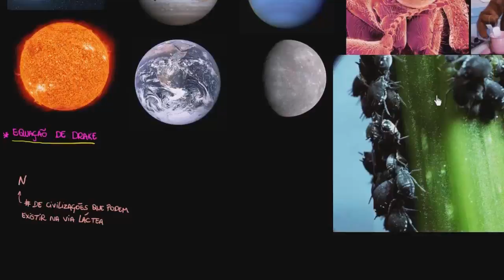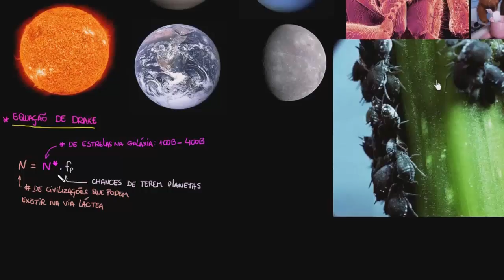Civilizações detectáveis ​​na nossa galáxia 1 | Terra e universo | Khan Academy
Este vídeo ensina: Um quadro para pensar sobre quantas civilizações detectáveis ​​estão por aí. Criado por Sal Khan .

Física da Ciência Cosmologia e astronomia Escala do universo Big bang e expansão do universo na Khan Academy: Nesse vídeo nós começamos a mostrar a fórmula de Drake para detectar possíveis Civilizações na nossa galáxia.